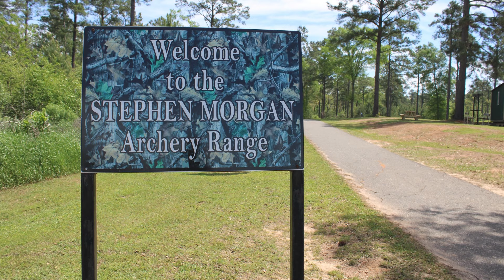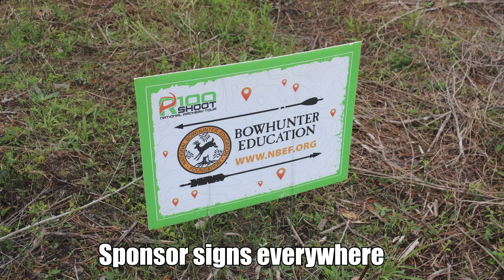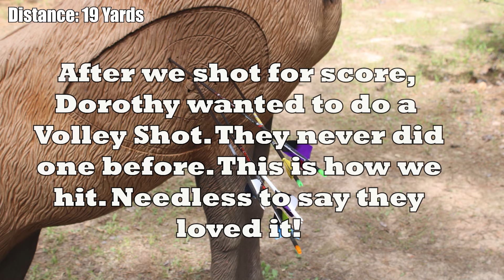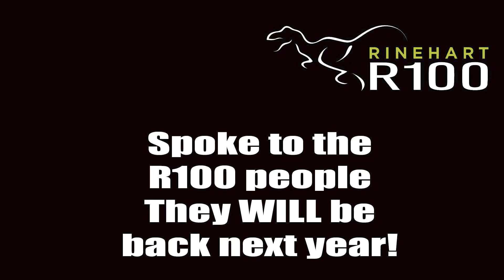R100 Louisiana 3D Archery North American Course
The Rhinehart 100 has finally come to Louisiana and I had to go. This video is us on the North American Course. The Jackson Parish Bowhunters hosted this awesome event in Jonesboro Louisiana.